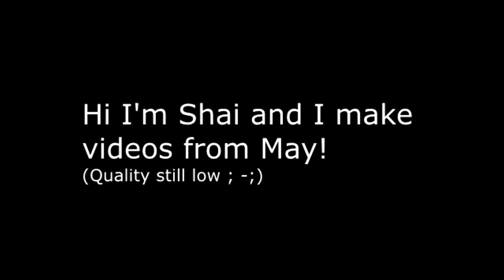VRChat: Rainbow Headpats